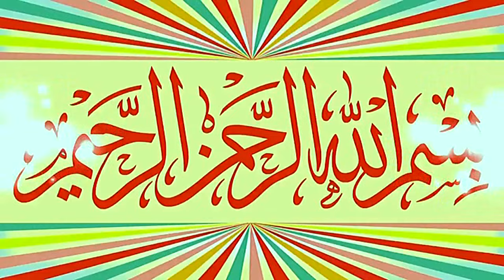Molana Muzammil Shareef Topic Amal Ke Qabuliyat.2024.Zafar Okara